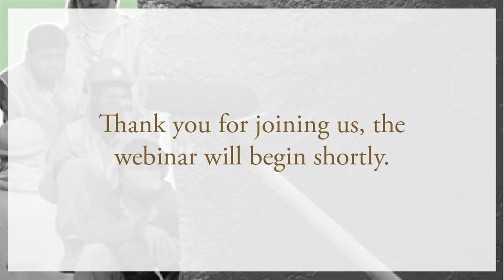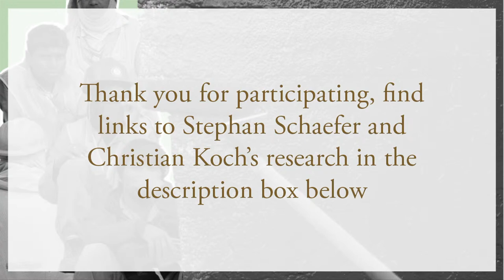Sportswashing – Far from fair play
Looking back at the hotly debated but still widely visited, reported on, and watched, World Cup in Qatar, LUSEM researcher Stephan Schaefer, Kristianstad University researcher Christian Koch and MFF CEO Niclas Carlnén discuss sportswashing as a branding tool. Why do organizations, companies, and countries use it? And furthermore, why are so many people willing to look past breaches of human rights?

Stephan Schaefer is a Senior lecturer in Organizational studies at LUSEM. His research focuses among other things ignorance in managerial work and the impact of digitalisation and technology on organizations.
Find Stephans' research at the Lund University Research portal portal.research.lu.se/en/persons/stephan-schaefer

Christian Koch received his PhD at LUSEM and is now a senior lecturer in Marketing at Kristianstad University. His main focus includes subjects like Brand Management, Corporate Reputation Management and Strategy.
Find Christian's research in the Kristianstad University research portal researchportal.hkr.se/sv/persons/christian-koch

Niclas Carlnén is the CEO at Malmö FF since 2014.